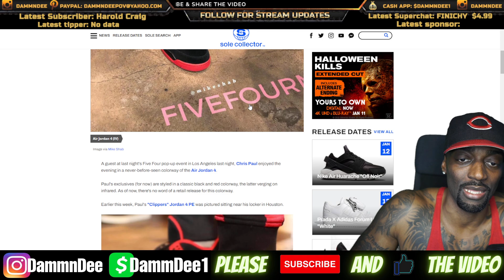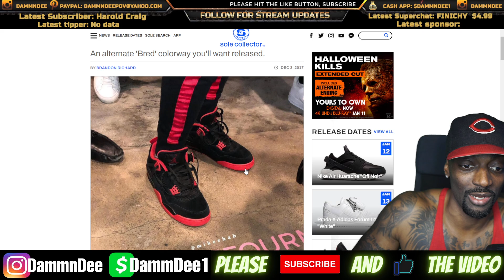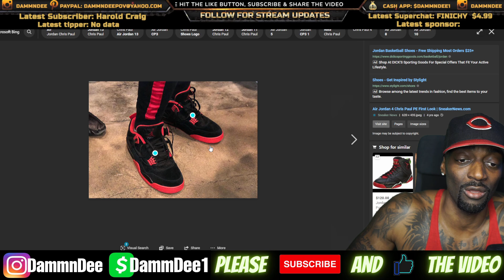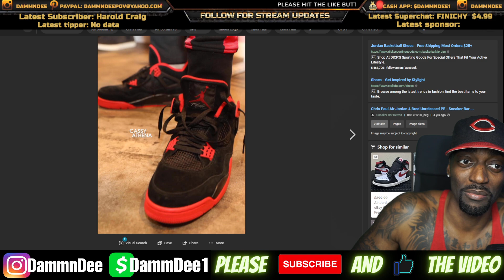These Jordan 4 Thunder Red Are TRASH Compared To Chris Paul Thunder Red PE